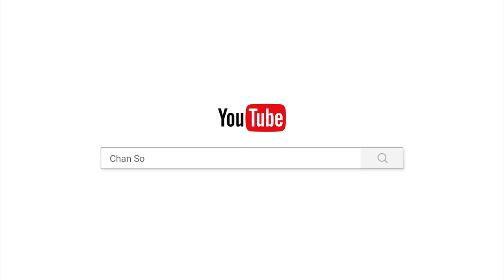ប្រយ័ត្នសត្រូវក្នុងខ្លួន/បទពិចារណា/ចាន់ សុជន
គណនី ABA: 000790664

ហ្វេសប៊ុក
Chan_Sochun ចាន់_សុជន វត្តប្រាសាទស្រះកណ្តាល_#(ខ្ចាស់)"